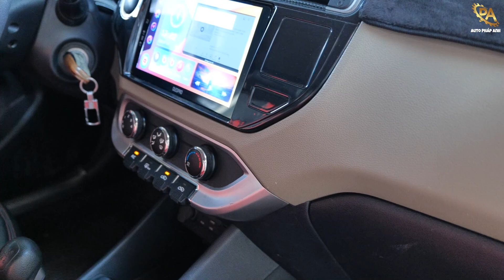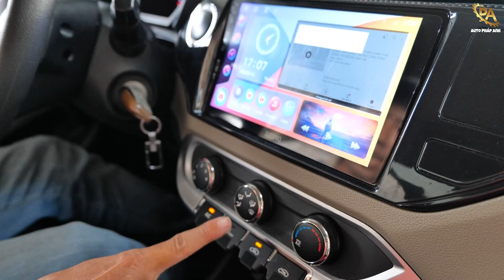HỢP TẦM TIỀN thích xe Hàn thì nên chọn Kia Rio 2015 số sàn đang có tại Auto Pháp Anh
- Kia Rio 2015 sô sàn giá 295 triệu